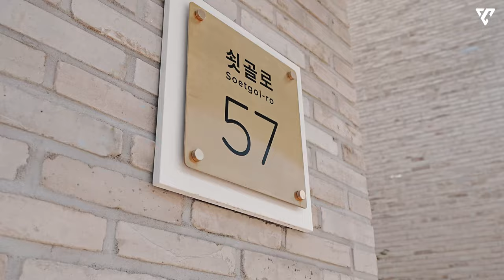셀프 세차용 코팅제 선택 요령?? (With. SONAX)